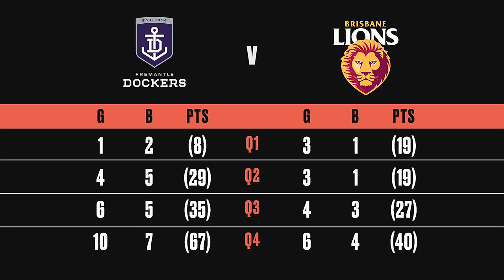AFLW: R2 Highlights v Brisbane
Watch the highlights between Fremantle and Brisbane in round two.